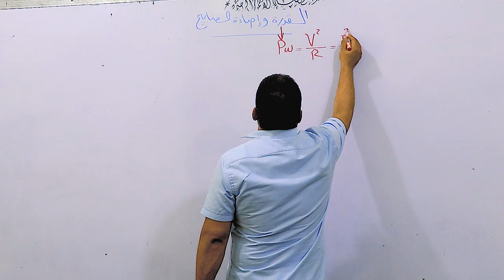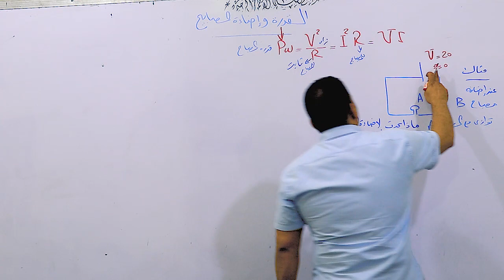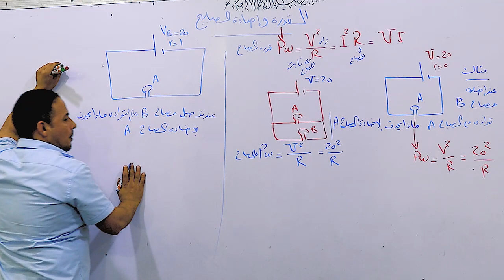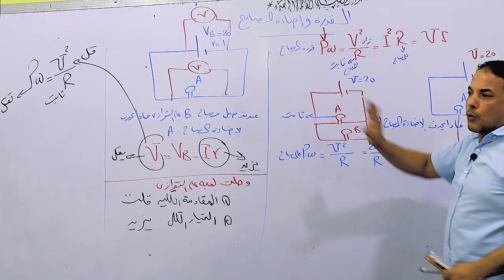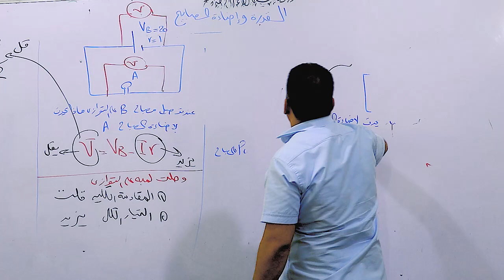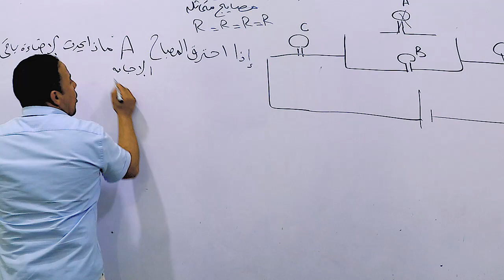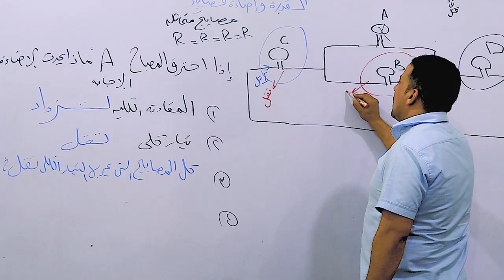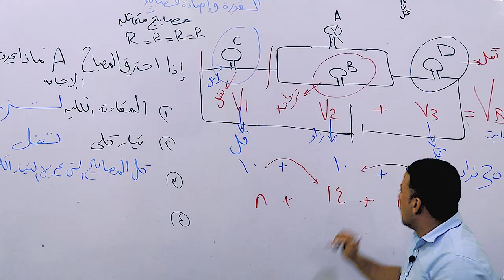مسائل علي قراءة الاجهزه ( اميتر - فولتميتر - )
المقاومه وفرق الجهد والقدره